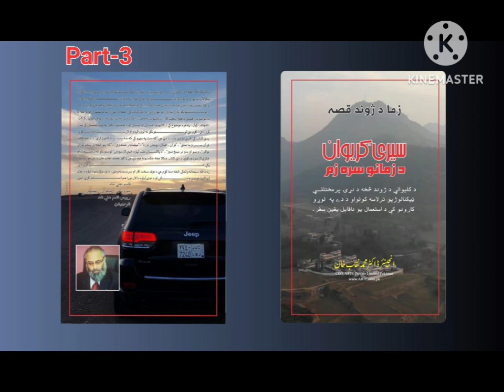Journey Of My Life : An Extraordinary Autography| Audio book in Pashto. Part-3| आत्मकथा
An Extraordinary Autography Everyone should be read .